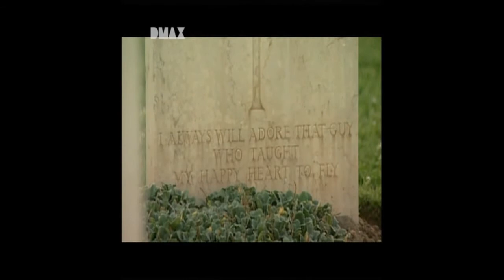Teufelsbrigade Doku 2v2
zweiter Teil der Doku über die Kanadische Teufelsbrigade im zweiten Weltkrieg.